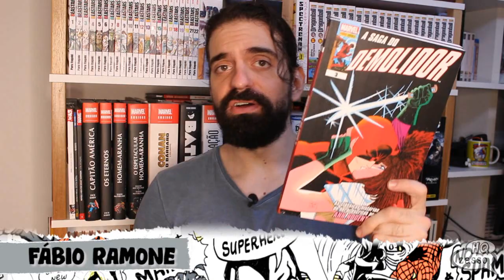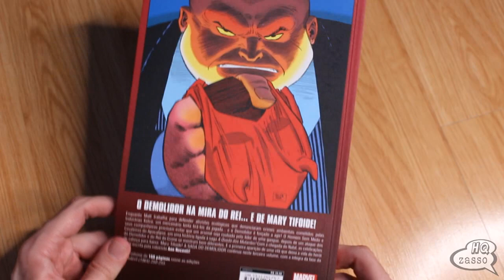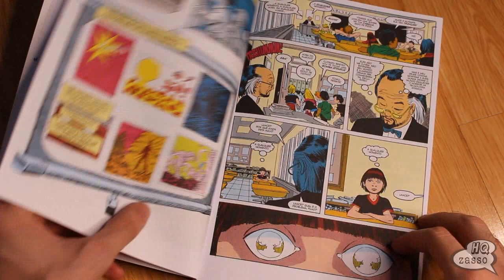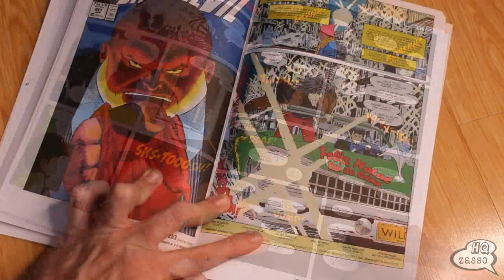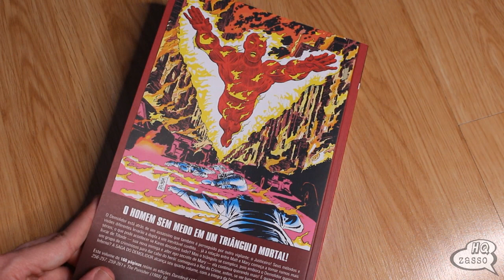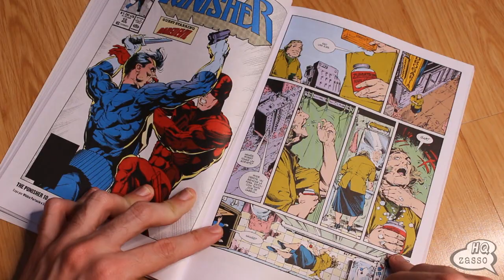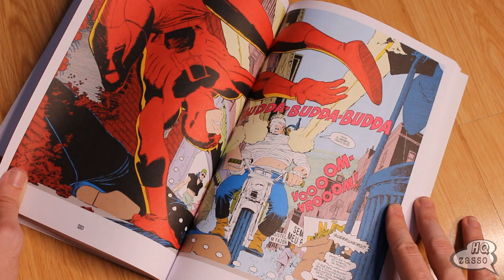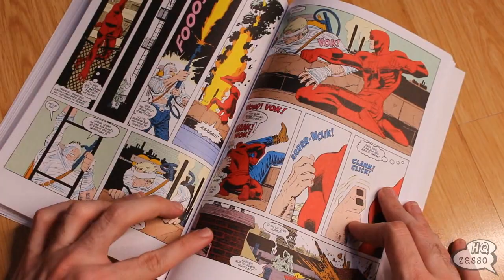A SAGA DO DEMOLIDOR 3 & 4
🎯COMPRE OS QUADRINHOS DO VÍDEO NO LINK ABAIXO:
📚A Saga do Demolidor Vol.03
📚A Saga do Demolidor Vol.04

⚡COMIX
🥊QUADRINHOS EM PROMOÇÃO ARRAIÁ:

🎯PROMOÇÃO BOA! LEVE 4 PAGUE 3 em toda loja! Escolha 4 produtos e o de menor valor você não paga, use o cupom LEVE4PAGUE3 no link abaixo:
*validade até 24/7/22, frete grátis acima de R$119 e parcele em 6x sem juros.

GRUPO TELEGRAM:
🗣BATE-PAPO